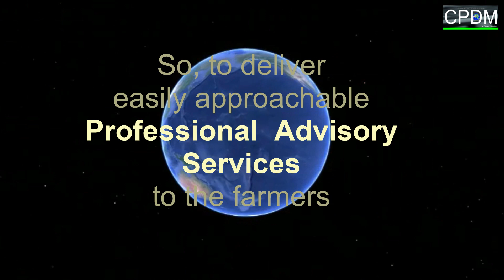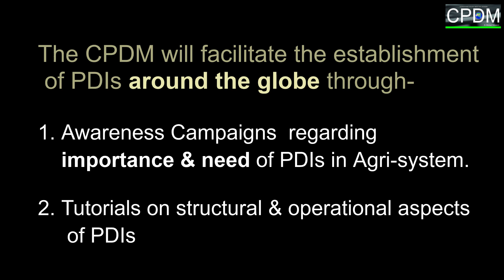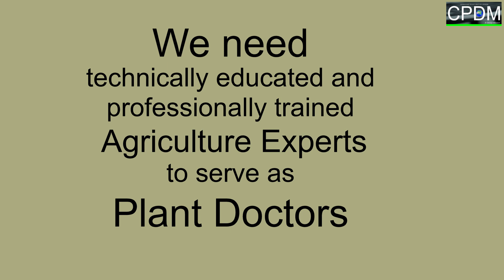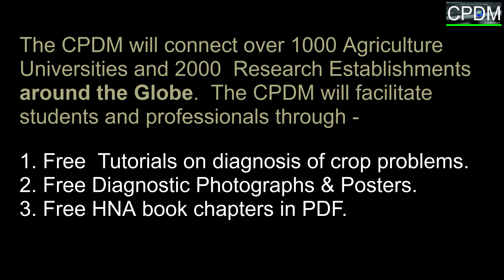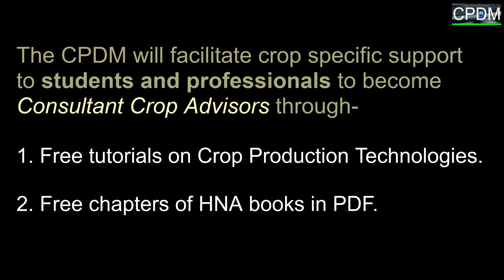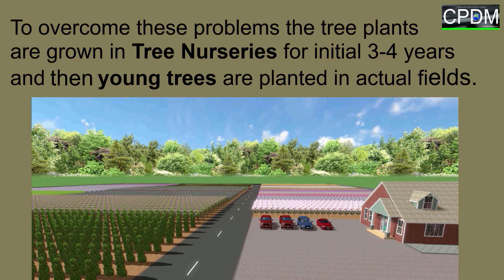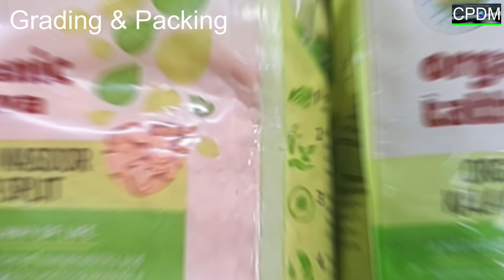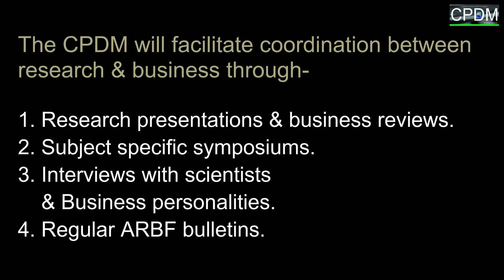Consultant Plant Doctor Mission (CPDM) : An Introduction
Consultant Plant Doctor Mission (CPDM) is a science based human welfare mission, aimed to introduce and promote ‘Professional Advisory Services’ in Agriculture.  The CPDM is designed to facilitate high degree of professionalism in Agriculture Advisory Services, both in public and private sectors.  The CPDM will promote two models, first ‘PRO-P’ (The model is to enhance advisory capabilities of extension functionaries in public sector. The model is already in use in Rajasthan, the largest state of India) and second ‘PDI’ (A complete professional advisory model both for private and public sectors). Details of ‘Pro-P’ and ‘PDI’ are given below.
                              The mission will connect almost all prime Agriculture universities on Globe to motivate Agriculture / Allied students and working professionals through free tutorial programs of CPDM.  Well-designed technical lectures will be delivered to Agriculture/ Allied students and professionals under this mission. Valuable literature, in form of diagnostic photographs and selected book chapters in PDF will be provided free of cost to students and professionals. This way the CPDM will make students technically more sound and professionally more confident to become a practicing ‘Consultant Plant Doctor ‘.
                                  The CPDM will also facilitate Agriculture students and professionals to become expert advisors in specialized field of their choice, such as in - Farm Designing & Development, Crises Management, Crop Advisory, Farm Business facilitation, Nursery Management, Tree Plantation Nurseries, Commercial Seed Production, Commercial Animal Breeding, Food Processing, Organic farming, Protected cultivation etc.
                           The mission will connect Farming Groups/ FPOs/ Cooperatives/ Agriculture Academic Institutions/ Agriculture Research Institutions/ Welfare organizations / business organizations/Agriculture Trade companies/NGOs / Charities etc. to establish PDIs. The mission will also connect various National and Provincial Governments to support them in executing Pro-P model of advisory services to farmers through their Agriculture Departments. The CPDM will create a common platform ‘ARBF’ (Agriculture Research & Business Forum) for Agriculture Academicians, Scientist, input manufacturers, implement manufacturers, processing industries and traders to share knowledge and exchange views on new research, new policies, new opportunities, new directions, emerging challenges, steaming difficulties and possible solutions etc.  in field of Agriculture.   The CPDM program will be absolutely free for all.

Consultant Plant Doctor Mission (CPDM) is a science based human welfare mission, aimed to introduce and promote ‘Professional Advisory Services’ in Agriculture.